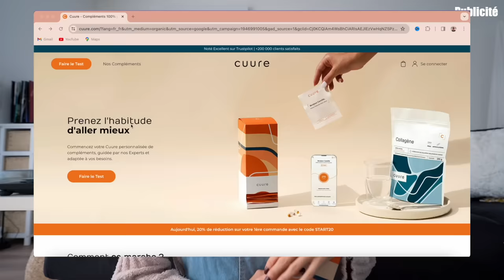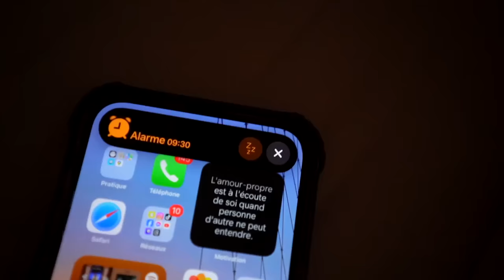UNE NUIT DANS l’AIRBNB LE PLUS LUXUEUX (alerte fraude!!!) ft Marine LB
On dort une nuit dans l'airbnb le plus LUXUEUX de Paris avec @MarineLB !! Mais attention. faut toujours se méfier des apparences

Cette vidéo est en collaboration commerciale avec Cuure !!
Pour avoir -30% sur la première commande : THEA9346

V I E N S   M E   R E T R O U V E R   I C I
→ Mon Instagram : @thea_gs
→ Mon TikTok : theagstiktok

P O U R   C O L L A B O R E R

MONTAGE ? THEA
MINIA ? ALDRYNE

La bise ♡